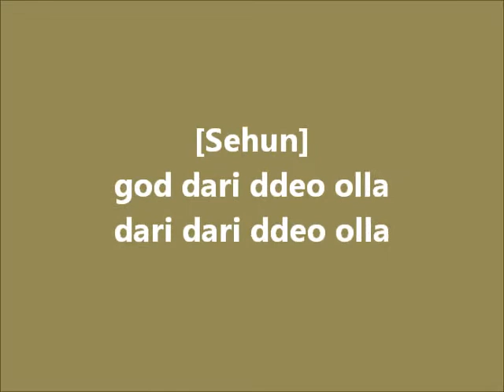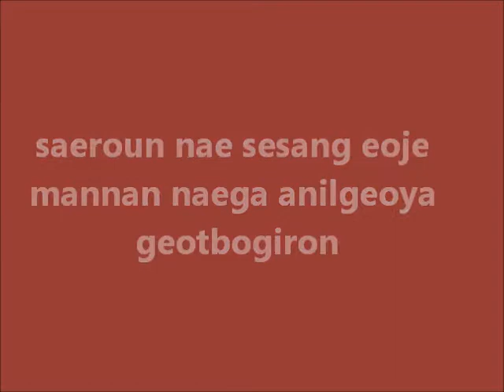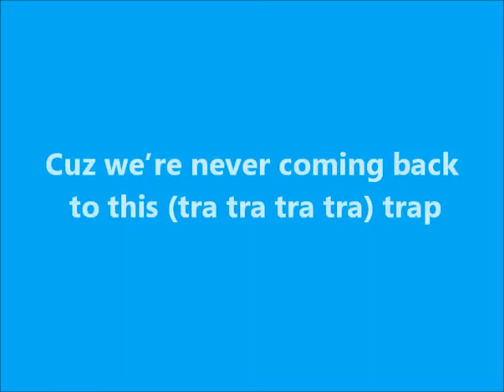EXO-K ft Key from SHINee "Two Moons" Lyrics [ROMANIZATION]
ARTIST: EXO-K ft Key (SHINee)
SONG: Two Moons